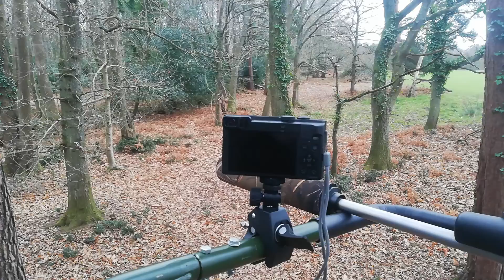IN THE SEAT WAITING FOR THE FALLOW DEER 🦌